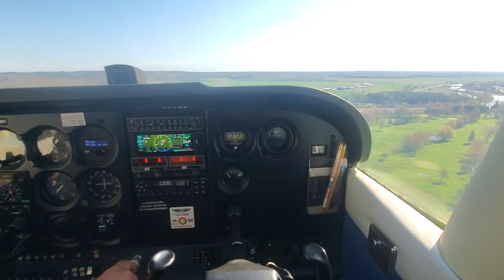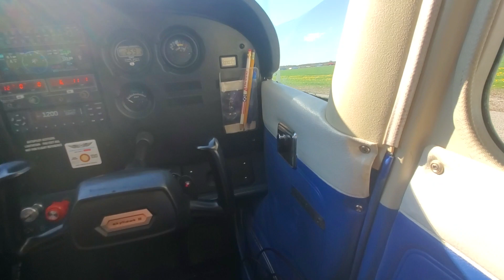Landing at Welland Airport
Landing at Welland Airport, Ontario in a Cessna 172